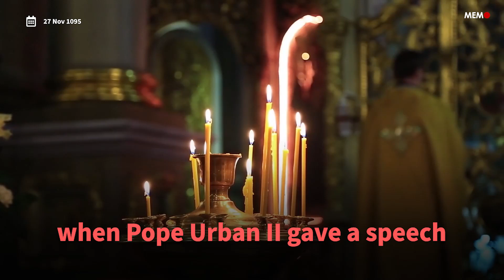Cannibalism and the Siege of Ma'arrat remembered